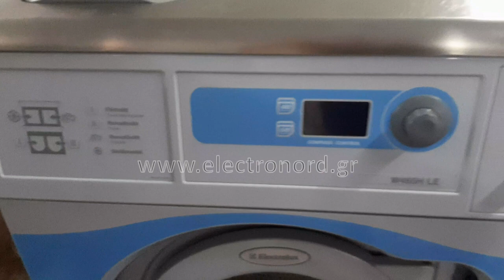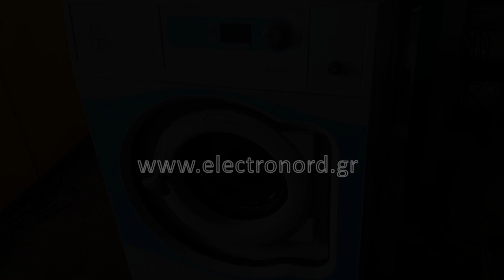Commercial Washer Electrolux W465H LE | electronord.gr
Technical Data
Capacity: 10 kg
Supply voltage: 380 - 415V 3N ~ 50Hz
Heating: Electricity
Power consumption: 7,5 kW
Electric motor: With inverter
High Spin: Yes | 1100 rpm
G-factor: 350
Programmable: Yes | With Clarus control system and electrolux Compass System
Monitor screen: Yes
Automatic Weighting System: Yes | Electrolux AWS
Dimensions(cm): H=111.5 | W=72 | D=69
Low noise levels: Yes
Detergent/Softener case: Top of the washer
Number of detergent/Softener cases: 4
Water valves: 2 | Hot & Cold
Front view material: Stainless steel
Machinery anchoring: Not requared
Large door opening: Yes
Net weight: 154 kg
Condition: Slightly used